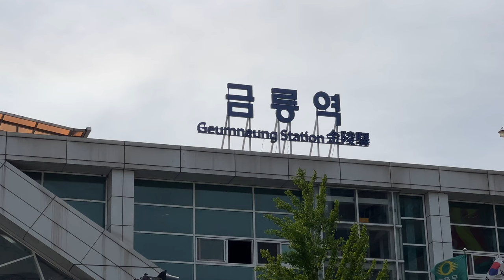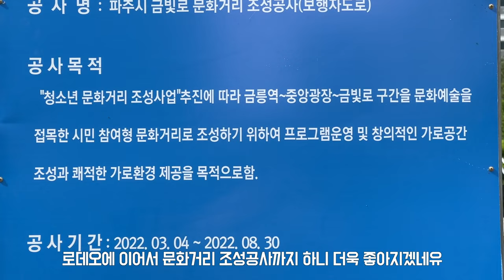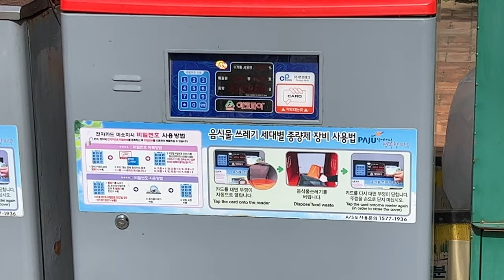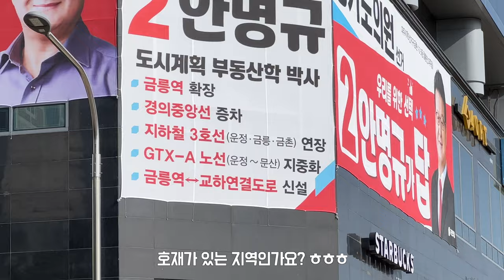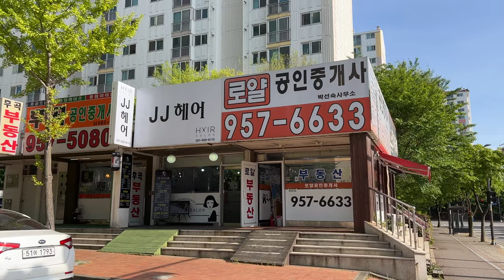동네탐구생활#6 _ 파주 아파트 탐구 ( 금릉역 역세권 아파트 )